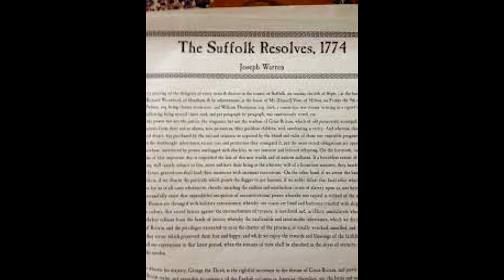Dr. Joseph Warren | American History | Obscure History Channel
Hello! This Obscure History Channel video is a special short Memorial Day segment dedicated to Dr. Joseph Warren, the man who instructed William Dawes & Paul Revere to spread the news about an upcoming British expedition and who fought for the patriotic cause in the Battles of Lexington & Concord, as well as in the Battle of Bunker Hill where he was killed in combat. My sincerest apologies for the late upload, this was supposed to be uploaded two days on Memorial Day in the United States but I was unexpectedly busy these past two days after I finished recording the audio. This will be the first upload of a double upload today. I hope you enjoy!

The Obscure History Channel is a YouTube Channel dedicated to covering obscure historical civilizations, individuals, artifacts, and parts of history through a series of short videos.

Also here is an excellent lecture about the life of Dr. Joseph Warren if you’d like to hear more about his life!